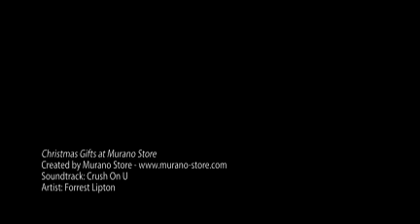Christmas Gifts at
Discover our murano glass products for your christmas glass gifts. Flowers, plates, picture frames, glasses, small gifts, glass bowls, christams angels and other gifts items